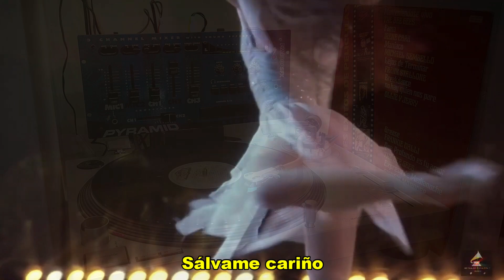▶️ FRANK SATALLONE / Far From Over 1983 / Sub. Español [Lp Grandes Exitos de Películas 1985]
“Frank Stallone”, hermano menor de Sylvester Stallone, escribió y ejecutó esta gran canción "Far from Over" para la película de 1983 Staying Alive.
Acerca de la letra: refleja un momento de desesperación transformado en una declaración de no rendirse, característica que se alinea con el estilo de rock influenciado por el pop de los años 80. La canción no solo habla de la lucha personal, sino que también invita a reflexionar sobre la importancia de la perseverancia y la esperanza en tiempos difíciles.
“Farm From Over” está incluído en el album “Stayin Alive” de 1983.